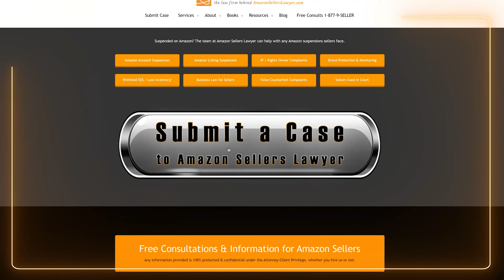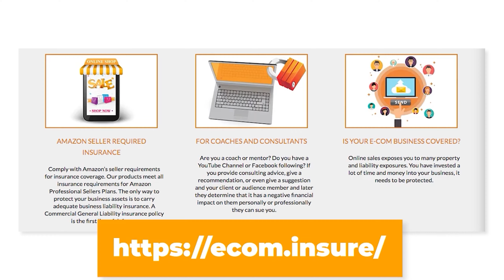VORYS Threatening Letters to Sellers - How to Analyze These Claims & Avoid LAWSUITS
If you want to learn everything you need to know about succeeding on Amazon, check out the online event, klikboxsummit.com. I'm going to be teaching sellers how to add value to your businesses to sell it and a huge value. So sign up for the event, learn a ton, and get at least a dozen different $300 value takeaways. Klikboxsummit.com, September 20th through the 24th. All right, Amazon sellers. In this video, I'm going to tell you about how we handle when Vorys, this law firm sends you a letter claiming that you're violating their client's intellectual property rights, you're violating their client's contracts, and you better stop or the earth is going to stop spinning on its axis.

Or you can use this button on our website to submit your case right now. And we'll get back to you as quickly as possible. Okay. So what is it we do for Amazon sellers when you receive a Vorys letter? I'm going to use a fictitious name and I'm going to say Al Bauer. So let's say Al Bauer is a seller on Amazon and he receives one of these Vorys letters that claims counterfeit, a warranty, a trademark, blah. And then at the end it says interference with contract. What I'm going to do is I'm going to talk to Al. I'm going to say, "Al, are you selling genuine products?" And Al's going to say, "Yes, I am the famous Al Bauer. I only sell genuine products."

And then we're going to do an analysis of the warranty and the claims that Vorys assert against you. Then we're going to reach out to the lawyer who signed that letter. And I think I've worked with every single one of the lawyers over there, probably dozens of times each. And our goal is to make sure you never get sued. And we do that by either negotiating from a position of strength if you weren't selling counterfeit products and their warranty is nothing special, or we negotiate from a position of weakness if you were selling counterfeit products or they've taken their product outside the first sale doctrine. Either way, our goal is the exact same to make sure you never get sued and incur those costs.

Now I'm going to end this video with one thing and it has to do with insurance. Ashlin Hadden is not just my friend and my broker. She is the number one person to go to when it comes to getting insurance for your e-business. And just like we focus on Amazon, Ashlin focuses on Amazon. Don't be shy. Call her. Get a quote. Insurance is really cheap when you're really new. And it's not very costly if you're experienced. You must have insurance. Call Ashlin Hadden to get coverage if you are doing business on Amazon. Okay. You want to learn more about receiving a Vorys letter, if you got a Vorys letter, what your rights are, text me, email me, call me on the telephone, submit your case through our website.